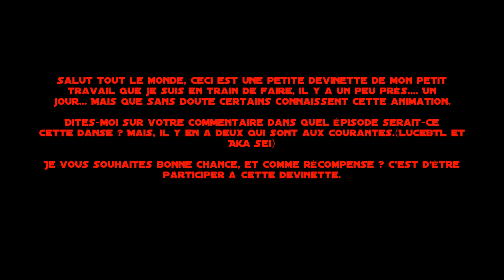MMD - WIP Patin à Glace (Devinette)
Et ouais, nouvelle année, nouvelle vie, nouvelle journée qui commence, nouvelle soirée aussi, nouvelle, nouvelle et nouvelle. bah. Nouvelle quoi. x)

Voici pour le deuxième jour, un travail que j'ai mis à l'oeuvre. J'ai mis un peu près l'après midi (voir presque une journée) à faire cette danse. Que vous devez deviné quel danse vienne ! Je vous souhaites bonne chance. Et merci d'avoir participer !